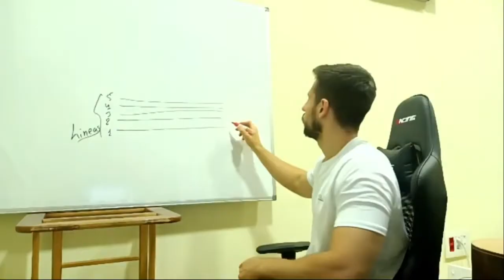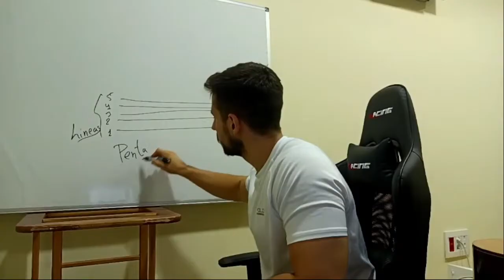PENTAGRAMA MUSICAL PARA ESCRIBIR NOTAS FÁCIL🎼 APRENDER PAUTA MUSICAL NOTAS MUSICA ✅ EXPLICACIÓN 🤯🤯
¿NO TIENES CEJILLA O CAPO PARA TU GUITARRA??  Hazte con la tuya y EMPIEZA A TOCAR...
Afinador Guitarra
Cuerdas guitarra Española
Cuerdas guitarra Eléctrica
Cuerdas guitarra Acústica
Púas Guitarra
Correa guitarra
Starter pack guitarra 0:17 NOTAS GRAVES
0:21 NOTAS AGUDAS
0:30 LINEAS PENTAGRAMA
1:11 POR QUÉ SE LLAMA PENTAGRAMA MUSICAL
EXPLICACIÓN SOBRE EL PENTAGRAMA MUSICAL CON NOTAS PARA LEER MÚSICA PASO A PASO PARA PRINCIPIANTES DESDE CERO FÁCIL. Tutorial pentagrama musical con notas para leer notas musicales. Pentagrama musical para escribir notas paso a paso. Cómo escribir pentagrama con notas música para guitarra y piano. Pauta musical paso a paso.
Link Tutoriales canciones peticiones Enlace grupo Whatsapp Umuxic Accede a la web Umuxic donde tendrás TODO el material
Tik Tok umuxic
Instagram  umuxic
Twitter  UmuXic